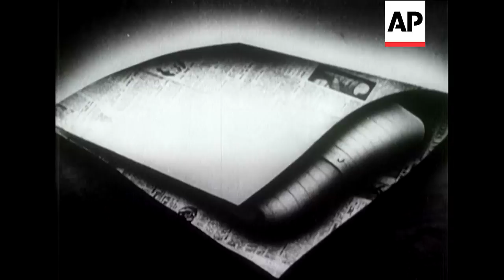War in the Wardrobe - 1945 | The Archivist Presents | #164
I have two house rules for any guests.  The first is that they should make themselves completely at home.  The second is, “if you see a clothes moth, kill it!”  I love this public information film from 1945 because there currently IS a war going on in my wardrobe.

Animation. Public information film about moths and how they can attack woollen clothes. A "make do and mend" type message about looking after your clothes so that they will last. Cartoon images show changing seasons - a tree in the snow and then in springtime. Woman looks alarmed to see that her dress has been chewed by moths. Other clothes are shown with moth eaten sections. An open drawer with moth bitten blanket is seen. Animated squadron of moths flying through the air, images change to little witches on broomsticks. The witch is used as a motif to represent moths. Witch is seen flying into wardrobe of clothes and placing moth eggs under collar, in pocket, under blanket. Sign reads: "New laid eggs". Evil looking moth lavae hatch from the eggs and begin munching on clothes. Narrator explains that one should open all drawers to let air and light in to clothes. Doors and drawers are opened, clothes are brushed, hung out in the sun, ironed, covered with newspapers, washed. Witch motif is seen crushed. Good hunting! says the narrator.